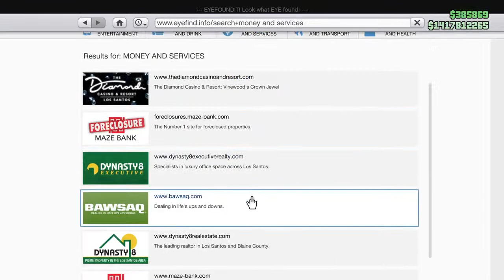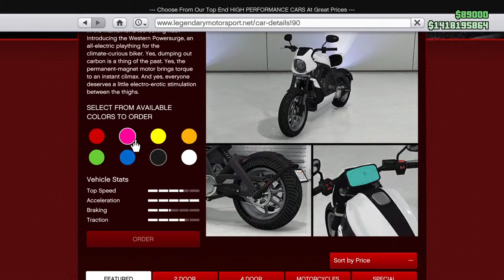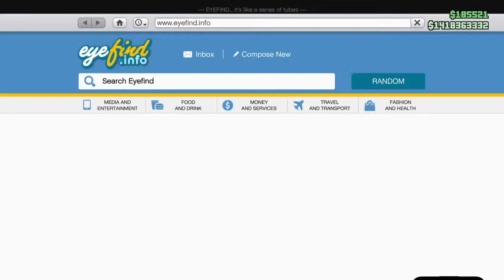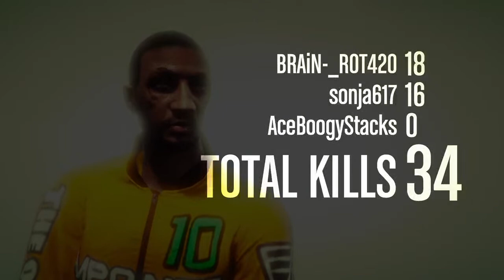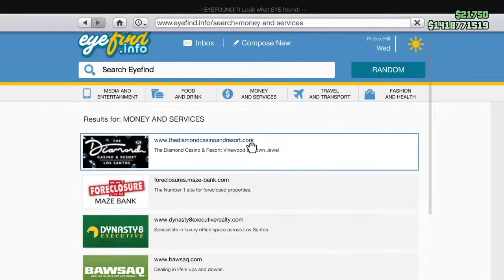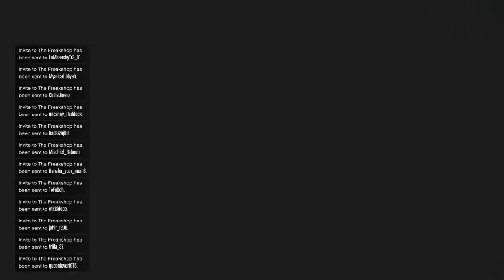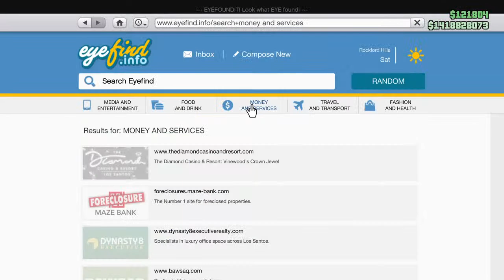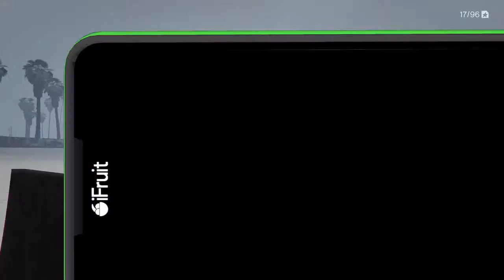🔴 GTA Online x DRUG WARS DLC | RANK 3000/420 MEMBER "GRIND"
★ TOP OF GTA ONLINE ★

AceBoogyStacks Started RUDZ ( R U DIZZY BLUD? ) Crew in 2013! SAVE TIME + MONEY in Los Santos, not everyone needs everything - what do YOU NEED? No money drops here, just knowledge drops, get PAID IN FULL with a TOP CREW

CREW APPLICATION (RUDZ CREW PS5)

-Directly to me (YouTube doesn't take a percentage)

HOW TO JOIN ON PS5:
1) LIKE SUB SHARE 2) need 💰? check out basics in 5 missions 3) ADD aceboogystacks PSN

If you are poor in GTA 5 Online, and tired of watching phony GTA videos from russia, you can join on PS5 and learn some skills and grow team to get endless money.

►►  Top Supporters On This Channel:
     sonja617
1) Lights_Out
2) skitzpanda murray
3) Jordan Biberstein
4) Trooperplays 2.0
5) Overlord z
6) aniburger_24
7) akaGzuz
8) Gael  Moley
9) NervousSilent-
10) Sadicomarco 24k
11) Dakota Der hund
12) top moderator
13) slimluke
14) Nick CG
15) paronomal
16) MH Gaming
17) raj Dedge
18) CZA
19) vex
20) djlagmiah
21) cloudyny
22) goodpanda
23) breindl1
24) HellRaiserMI6 Inc
25) daniel orr
26) thunder
27) ?
28) jeremiah bricker
29) Nameless

PRO TIPS LIVE with TOP Crew Leader since 2013

► PSN/SETUP – AceBoogyStacks psn | DIGITAL PS5 2 white controllers | LG TV | LA-Z-BOY @Scuf Gaming holla

Official YouTube channel of AceBoogyStacks - RUDZ Crew leader // GTA Online

One of the Longest Residents of Los Santos, Dedicated Crew Leader + TOP Mastermind

R U Dizzy Blud?